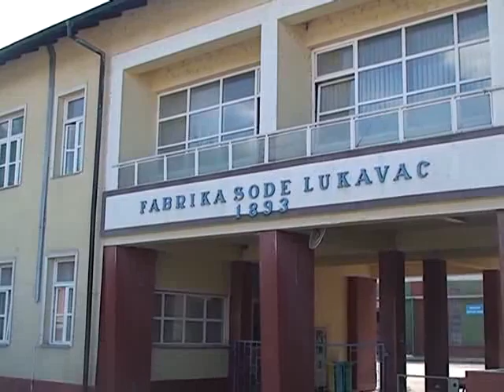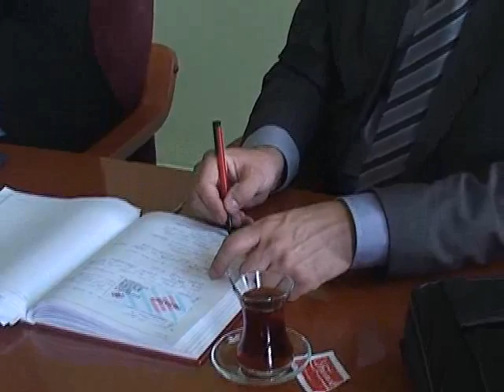190514 Poplave u PK Sikulje, Sisecam Soda, Gikil